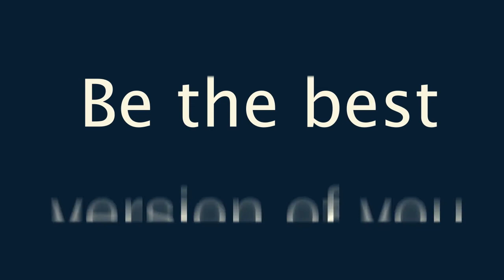Έναρξη εγγραφών στο Κέντρο Αγγλικής Γλώσσας English World Theano Ilia – Giokala